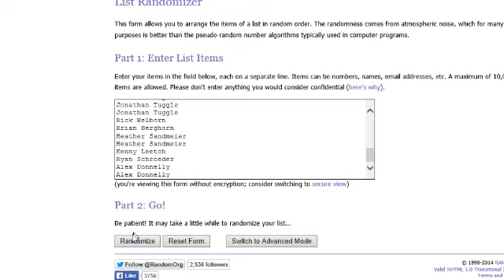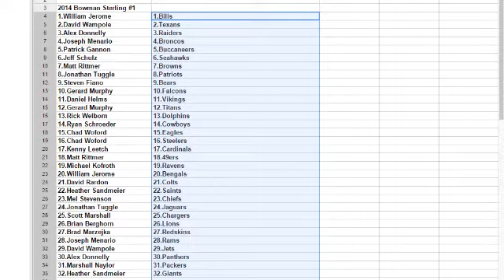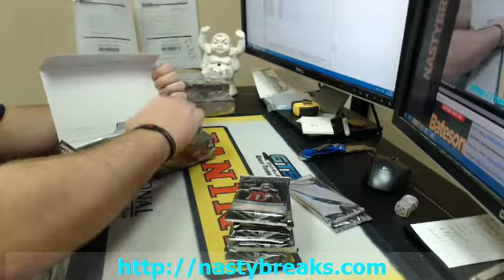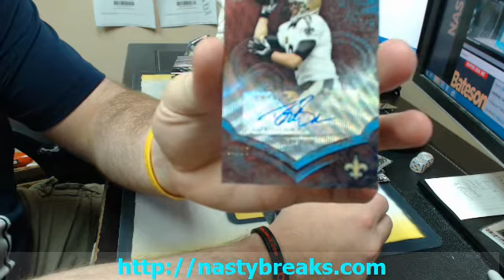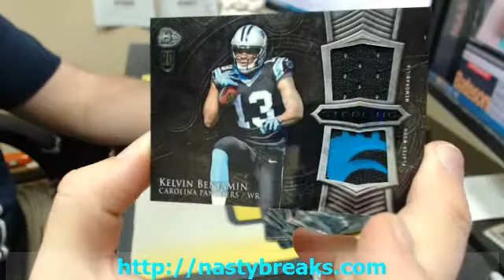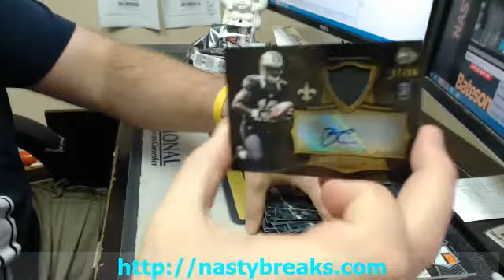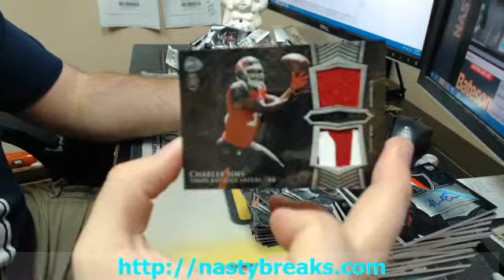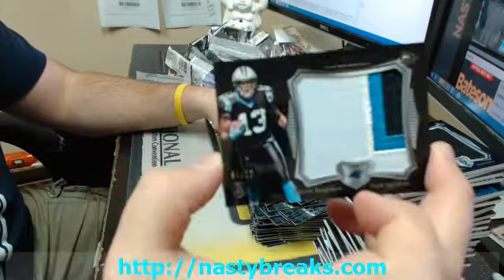BATESON NASTYBREAKS COM 2014 BOWMAN STERLING FOOTBALL HALF CASE RANDOM TEAMS #1